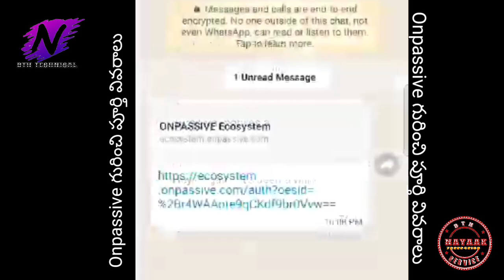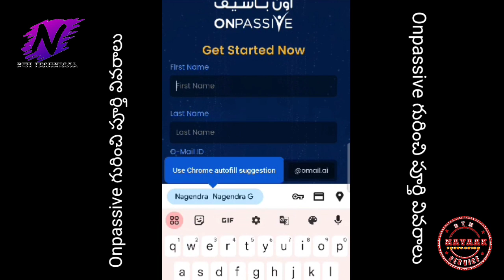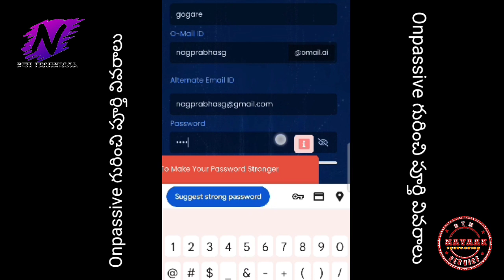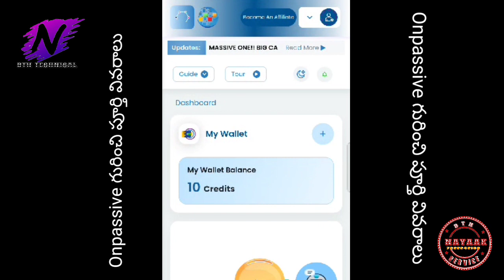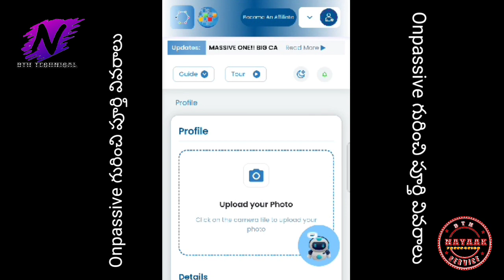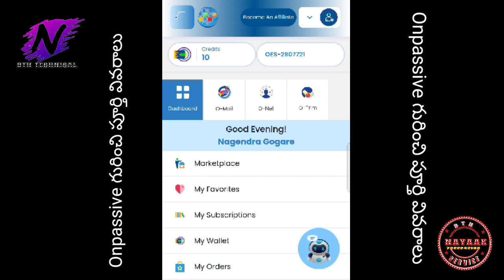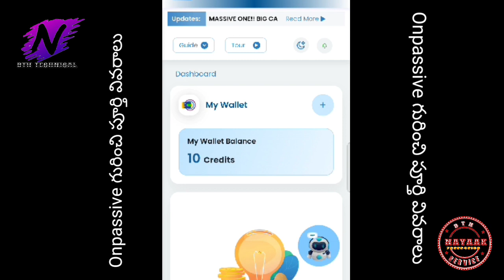onpassive registration process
1) నమస్తే మిత్రులారా...మీరు పునఃవిక్రేతదారులు మరియు కస్టమర్‌లు కావాలనుకుంటే ఇక్కడ ఉచితంగా లింక్ చేయండి లింక్ 1)
link2)